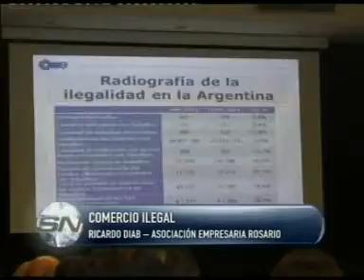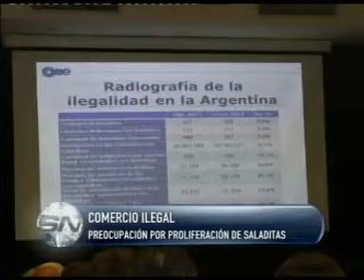Comercio ilegal Preocupa la proliferación de ¨saladitas¨ en la región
PREOCUPACIÓN POR PROLIFERACIÓN DE SALADITAS
RICARDO DIAB -- ASOCIACIÓN EMPRESARIA ROSARIO

El presidente de la Asociación Empresaria de Rosario (AER), Ricardo Diab, y el secretario de la Confederación Argentina de la Mediana Empresa (Came), José Bereciartúa, presentaron los resultados del relevamiento sobre venta del comercio ilegal. Aseguran que en la ciudad, la situación no es de gravedad aunque apuntan a zona sur como la más afectada